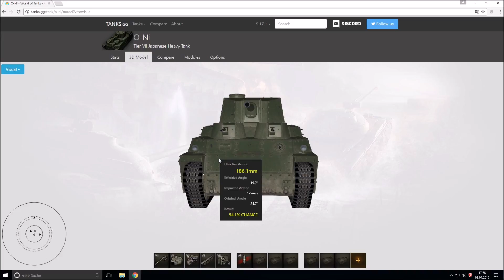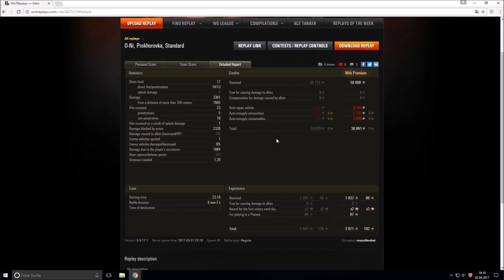Japanische Heavies: Der O-NI [World of Tanks - Gameplay - Deutsch]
In diesem Teil möchte ich euch den O-NI während meines Grindes zum Type 5 Schwer mal etwas genauer vorstellen. Viel Spaß!

Vielen DANK!!!

Replays sind aus der Version: 9.17.1